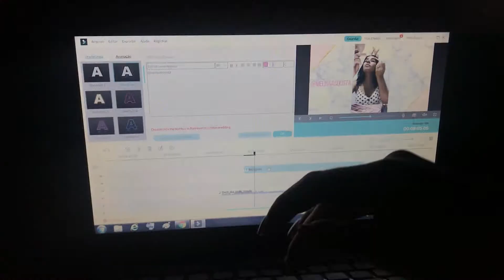É NATAL & FIM DO VLOGMAS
m e      s i g a      n a s     r e d e s     s o c i a i s

Amo vocês, minhas Lhamas 🤩